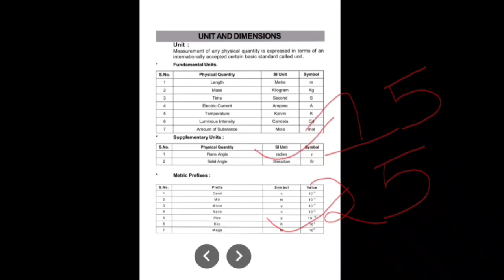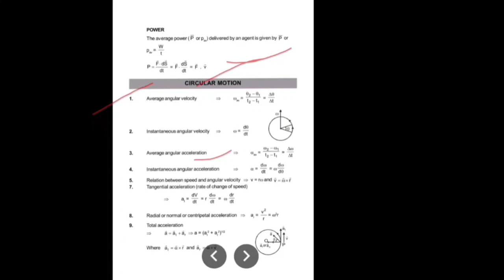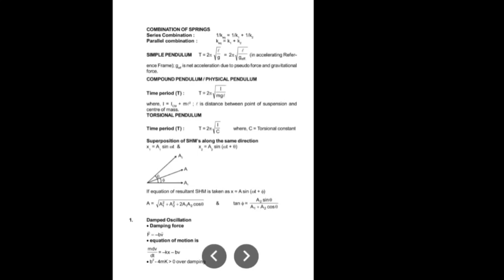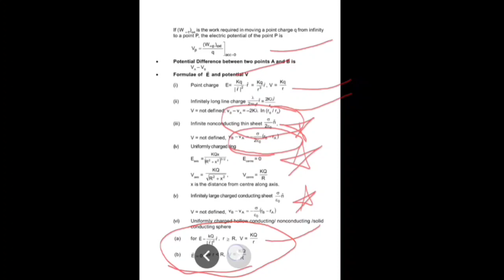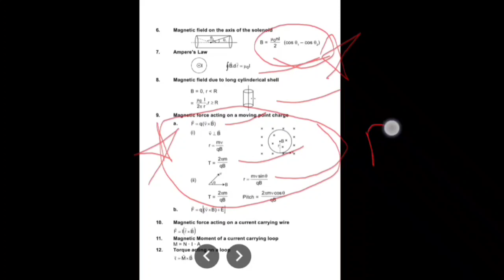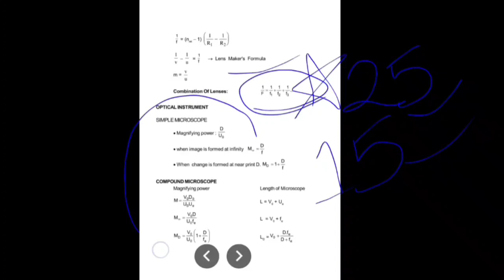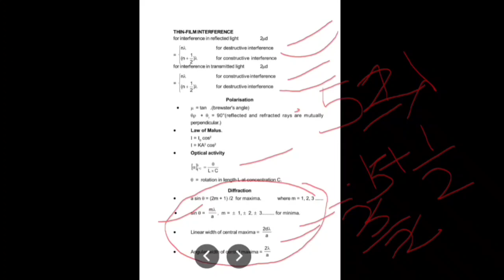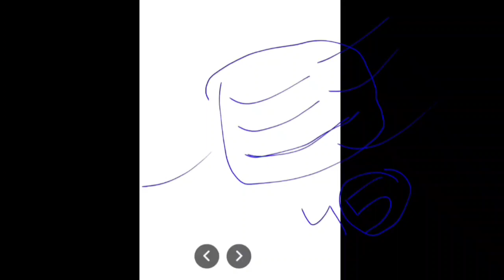All physics formulas in one shot with pdf🔥🔥 Neet 2021